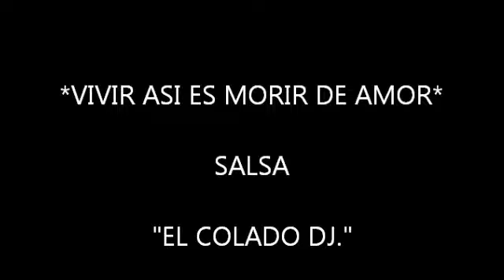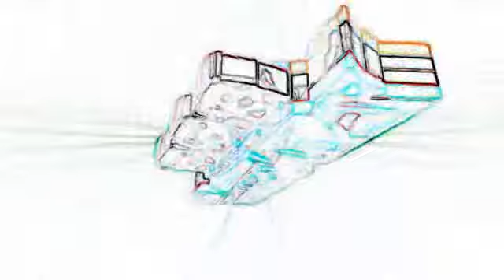VIVIR ASI ES MORIR DE AMOR salsa romantica - mejor version por JAVIER MATA EL COLADO DJ.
VIVIR ASI ES MORIR DE AMOR version salsa romantica por JAVIER MATA EL COLADO DJ.